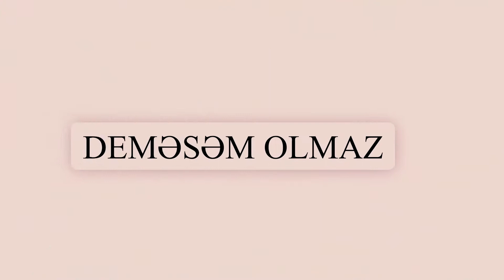Deməsəm olmaz (23.06.2022)